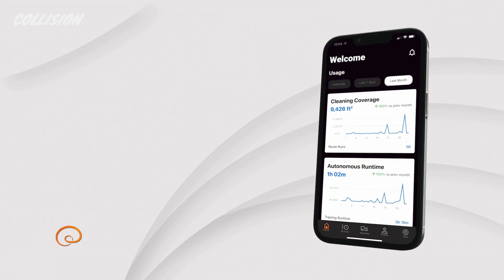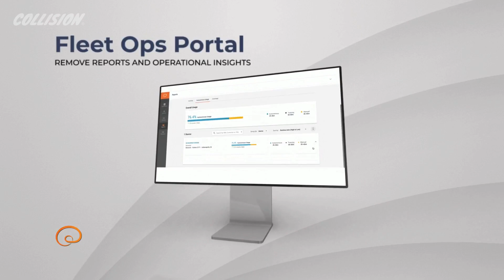Collision 2023: Discussing the future of AI and robotics in retail with David Pinn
David Pinn, CEO of Brain Corp, had a talk at the Collision 2023 conference about AI and robotics in retail and in general.